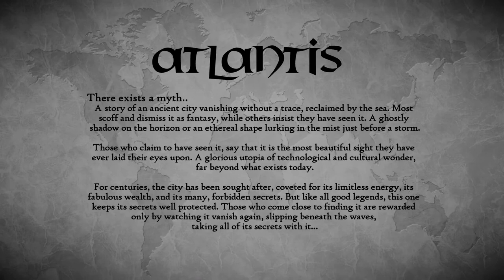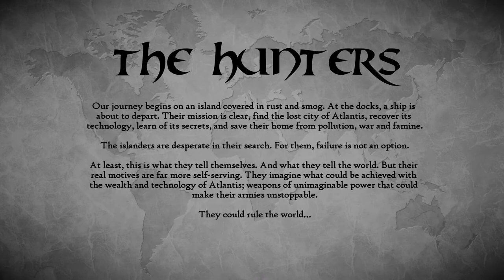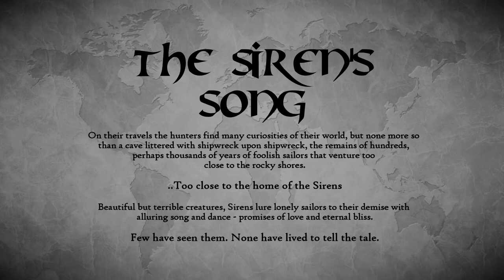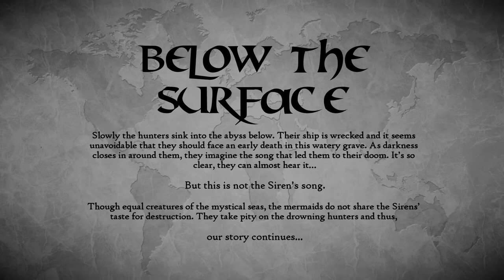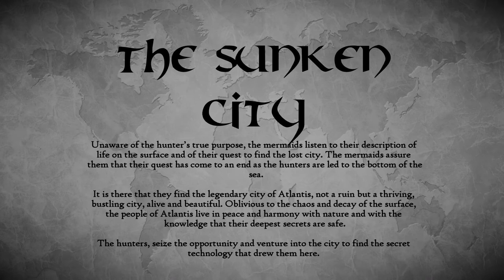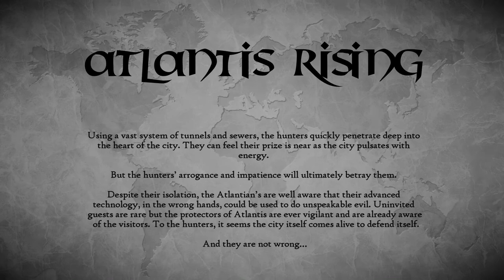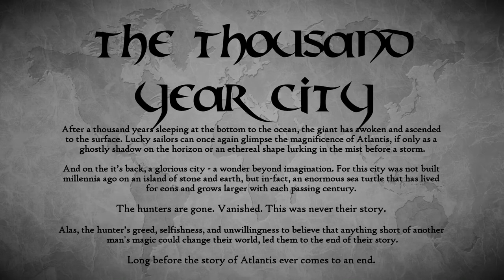The Monarchs - Atlantis Rising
Now that the show is over and the sim has been cleared, I couldn't let this amazing performance vanish into legend like well... Atlantis.

The Monarchs present Atlantis Rising, their latest and possibly their most ambitious full-sim production to date.

Original story - Diiar Vader-Shippe
Stage and sim design -  Royal Shippe

Choreographers:
Royal Shippe
Diiar Vader-Shippe
Babypea von Phoenix
Filomena Quinnell

Music mixing and sound design - Royal Shippe